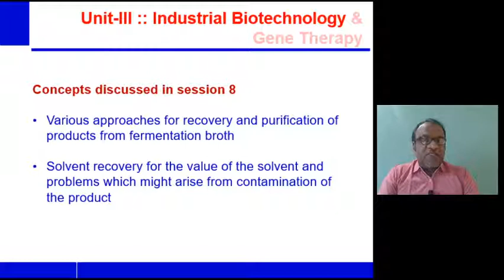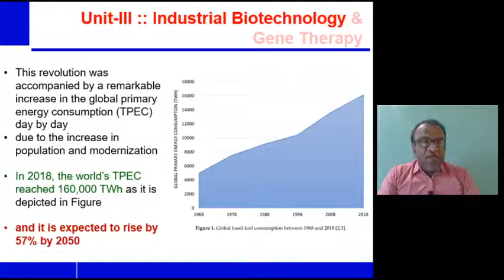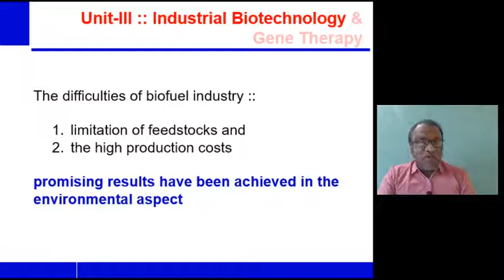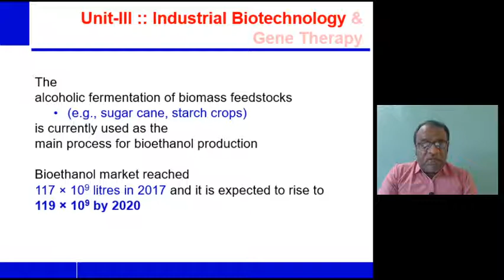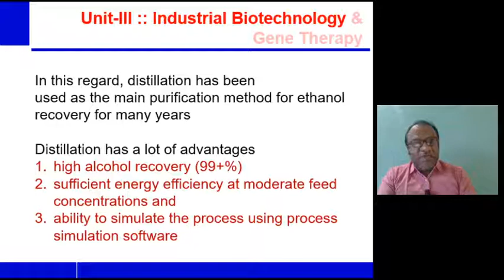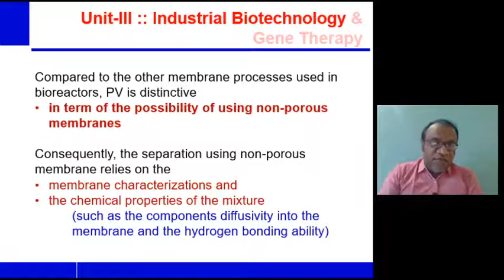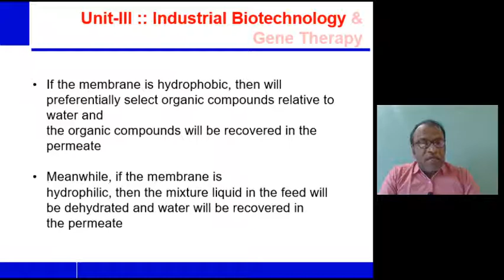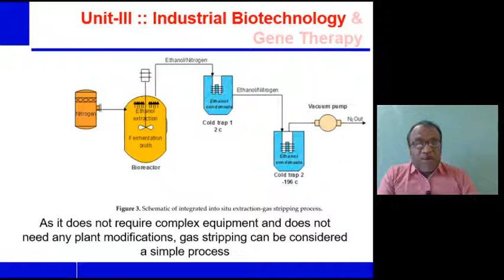BCC220 16 10 2020